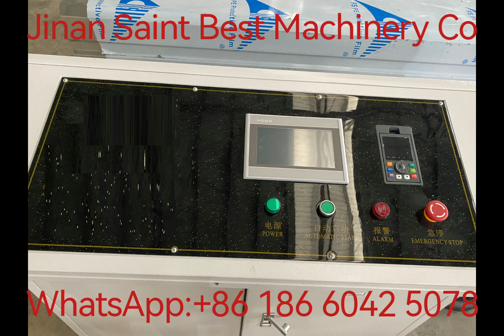China Horizontal Glass Washing Machine,Flat Glass Washing Machine,Insulated Glass Washing Machine